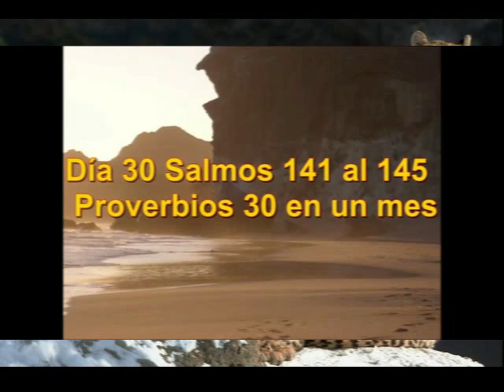Audio Biblia Junio 30 Lucas 15 al 16 Salmos 141 al 150 Proverbios 30 y 31